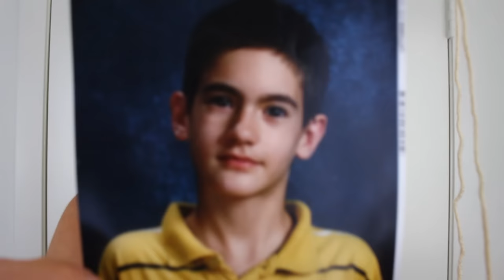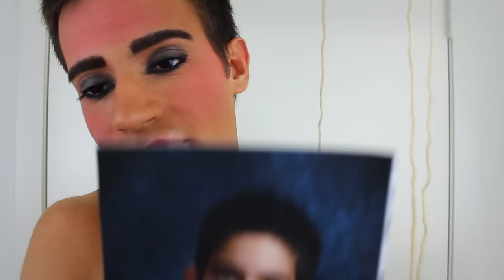Puppet Roleplay (Whisper ASMR)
You better watch this video 10 times because I shaved my upper torso for this.

You are helping me, the puppet, escape from his owner who tied him up and left him to hang for 10 years. Please help me escape my chains so that I may no longer be a slave and a sellout to him. But you must maintain a whisper voice, so that he doesn’t wake up while we slowly release the strings and leave the facility.